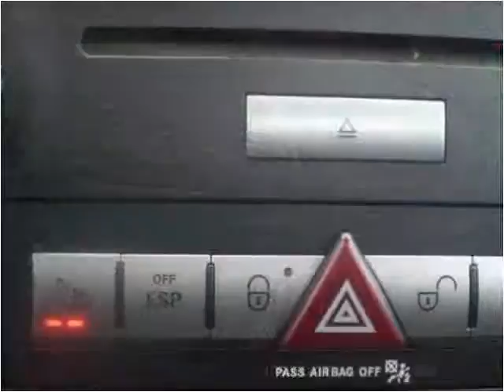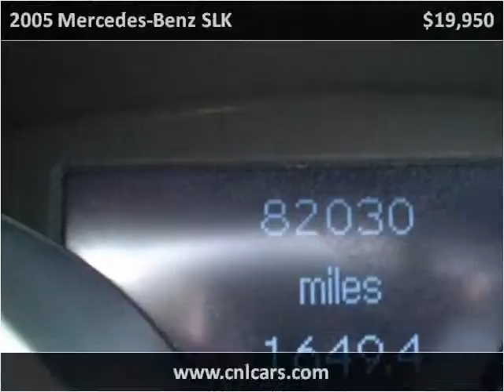2005 Mercedes-Benz SLK Used Cars Louisville KY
This 2005 Mercedes-Benz SLK is available from Craig and Landreth Cars - Fern Creek.